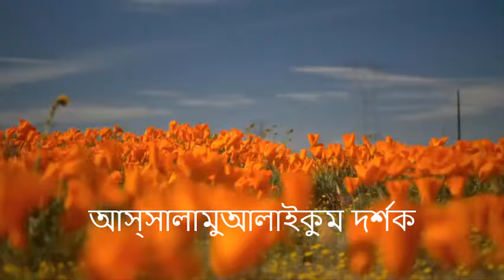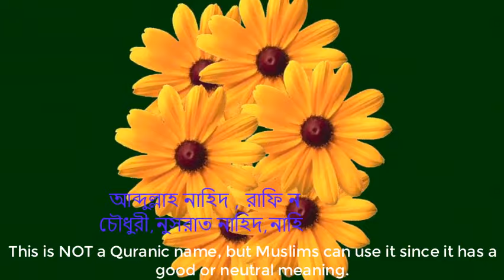Nahid Meaning. Nahed Ortho ki. নাহিদ অর্থ কি. নাহিদ নামের বাংলা অর্থ.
আপনি কি জানতে চান নাহিদ নামের অর্থ কি ? ,Nahid name meaning in Bengali ? , নাহিদ নামের অর্থ ? , Nahed meaning,
 name meaning in Bengali ? , নাহিদ নামের অর্থ ? ,নাহিদ কি ইসলামিক নাম ? নাহিদ নামের অর্থ বাংলা, নাহিদ meaning in hindi,
Naheed meaning, nahed ortho, Nahid namer ortho, Naheed meaning in urdo,
নাহিদ নামের অর্থ ,
নাহিদ অর্থ কি,
নাহিদ অর্থ কি
নাহিদ নামের বাংলা অর্থ,
নাহিদ নামের অর্থ কি,